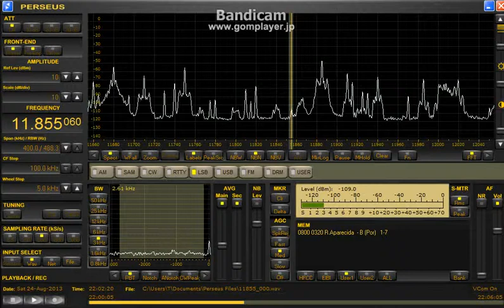11764.8 kHz 11780 kHz 11855.06 kHz / Aug 24, 2013 2200 UTC